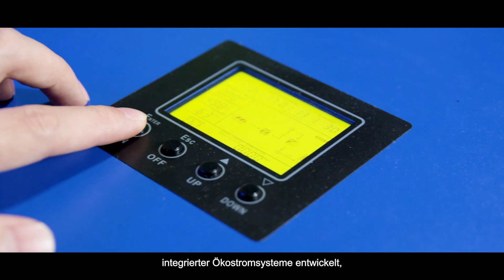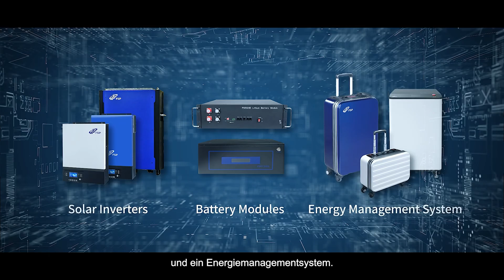【EnergieSpeicherSystem】FSP Group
FSP focusiert sich auf speicherfähige Energieverteilungen für smarte Microgrids.